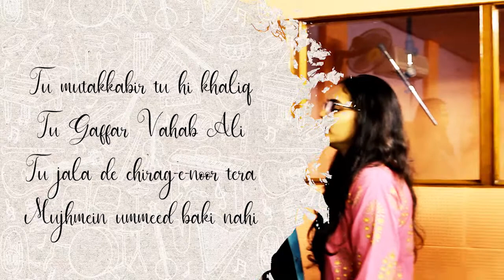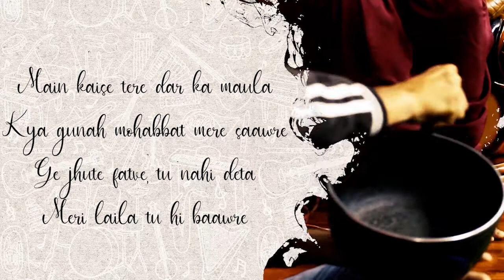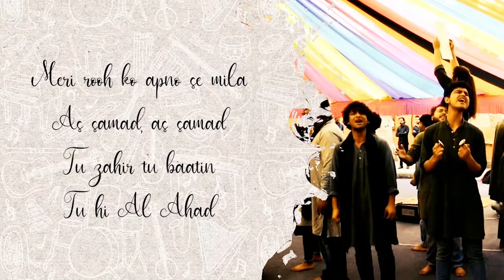Ae Rehman | You Know Who | Motilal Nehru College